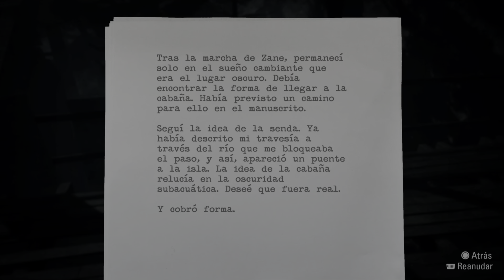alan wake remastered gameplay español. ps5 parte final cara a cara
vuelvo a alan wake remastered en ps5 para terminar la historia principal.

tras el video anterior en el que alan comienza su camino a cauldron lake para rescatar por fin a alice, la cosa se va complicando a medida que llegamos a mirror's peak.
barbara jagger no nos pondrá las cosas fáciles, pero con perseverancia alan llega hasta ella y el título nos presenta un final que crea muchísima controversia.